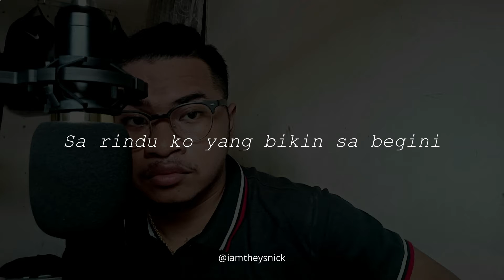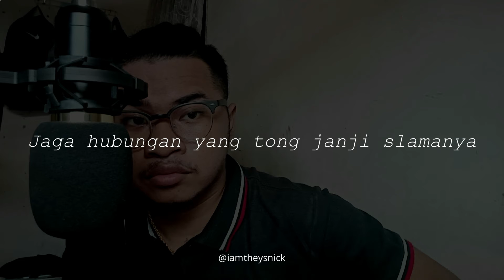GLENN SEBASTIAN - SA RINDU KO (Cover By Nickson Theys)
Original Perfomed by Glenn Sebastian

Hallo guys, 1minutecover kali ini saya akan cover lagu lagi, lagu berikut adalah lagu dari kk Glenn, judul lagunya adalah "Sa Rindu Ko", langsung aja guys untuk lebih jelasnya langsung nntn yahhhh :)

Lirik Lagu (Hanya Reff) :
Sering ko tanya, kenapa sa begini?
Ko juga punya hati, pasti ko mengerti ini
Jauh ko dimata sa hanya kenang di hati
Bersandar deng harap!! Sa berdoa
Sa rindu ko yang bikin sa begini
Bukan sa benci tapi karna sa sedih
Lihat ko deng dorang senyum bahagia
Sa tahan rindu disini deng hati susah
Sa harap ko bisa tetap setia
Jaga hubungan yang tong janji selamanya

Tuhan Memberkati kalian semua